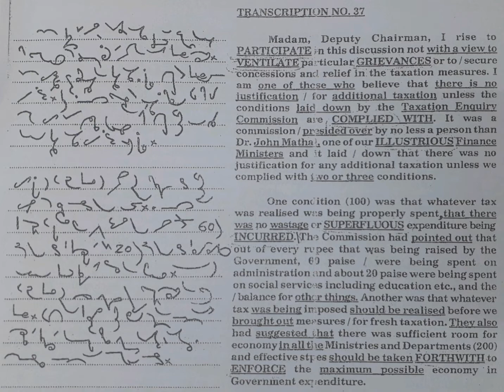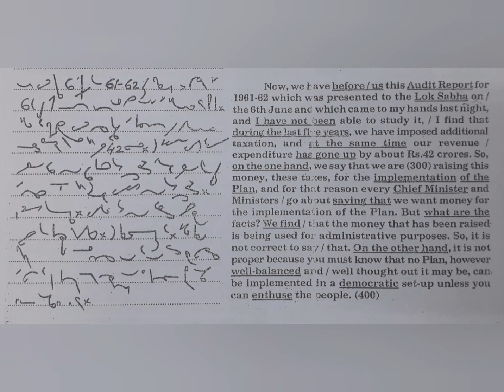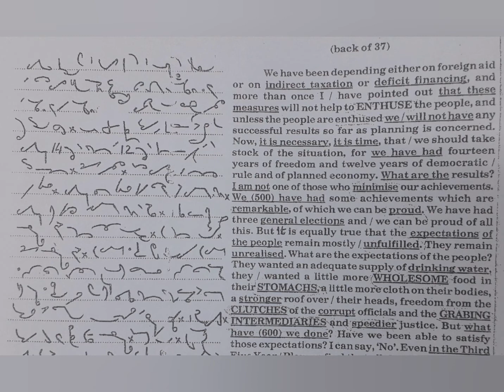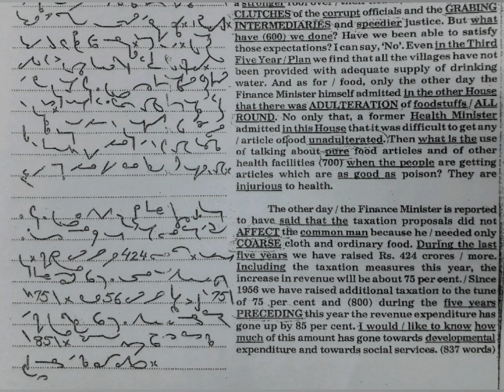80 WPM | Exercise No.37 | Kailash Chandra Magazine (Vol 2)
English Shorthand Speed Practice | English Shorthand Dictations